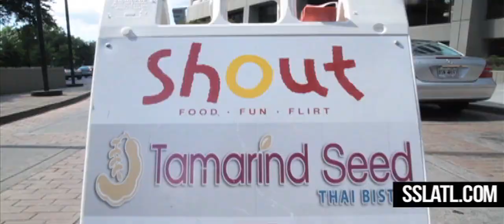CIROC & PERONI present THE SUNSET LOUNGE: MAY 2012 at SHOUT! ATL,GA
Unless you are completely disconnected you have probably heard about the SUNSET LOUNGE but you may not have actually been to one...

We want to take this opportunity to clear up some popular misconceptions about our product.  SUNSET LOUNGE is a Premium DAY Time Party Experience for the Discerning Guest who craves Great Music, Well Crafted Cocktails, Incredible Service In An Inviting Atmosphere...